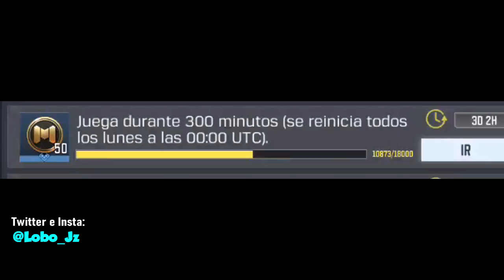CÓMO CONSEGUIR *FÁCIL & RÁPIDO* el PERSONAJE de la TEMPORADA 11 | COD MOBILE | Lobo Jz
Nuevo vídeo, los de trovo son pvtos de como conseguir el nuevo personaje gratis de la temporada 11 actualizacion nueva alctraz